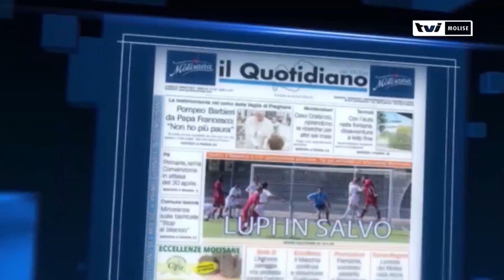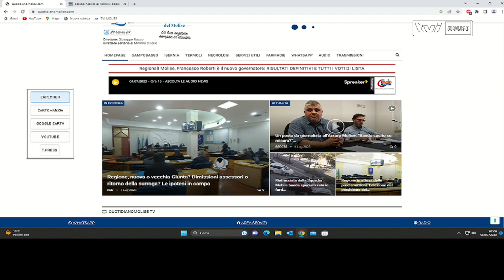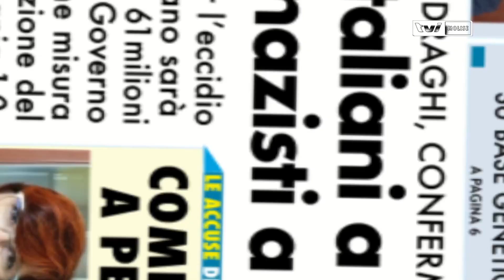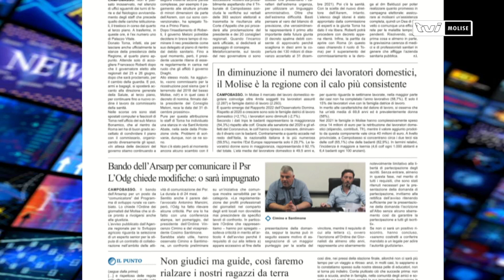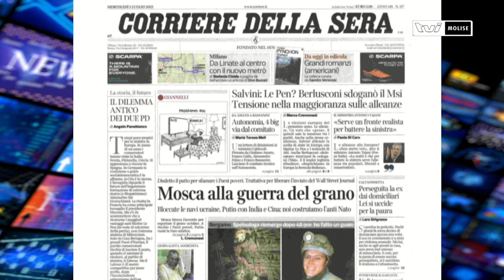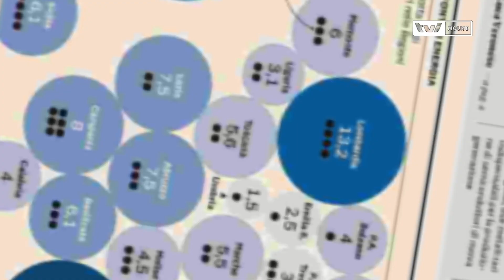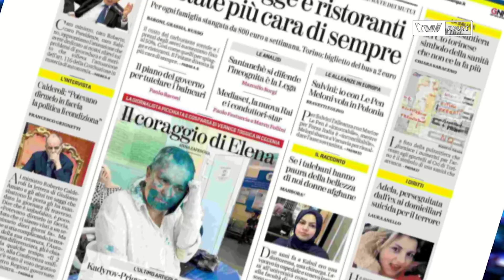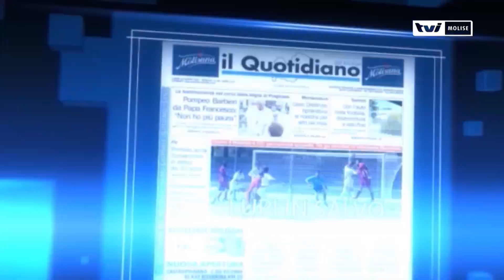𝗥𝗔𝗦𝗦𝗘𝗚𝗡𝗔 𝗦𝗧𝗔𝗠𝗣𝗔 𝗗𝗘𝗟 𝟱 𝗟𝗨𝗚𝗟𝗜𝗢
Segui la diretta in Streaming su Facebook e resta sempre aggiornato